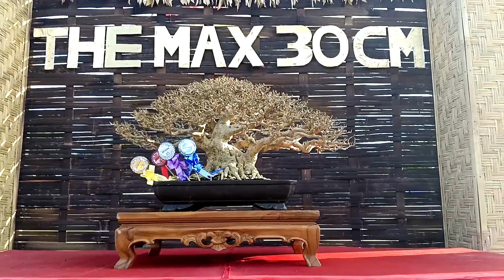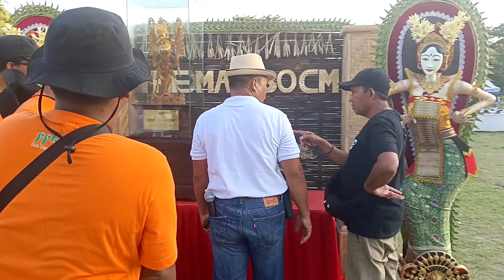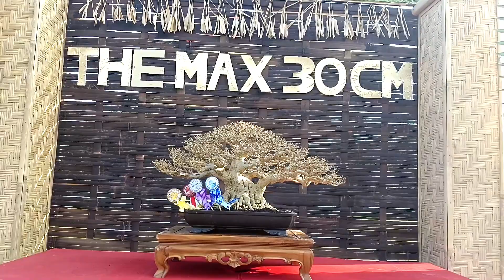THE MAX // BEST IN SHOW // BEST THEN // REBORN OF AVATAR@master624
video kali ini saya memberikan situasi di lapangan lumintang tempat PAMNAS Bonsai The Max tahun 2022 semoga menjadi inspirasi dan bermanfaat untuk semuanya terimakasih